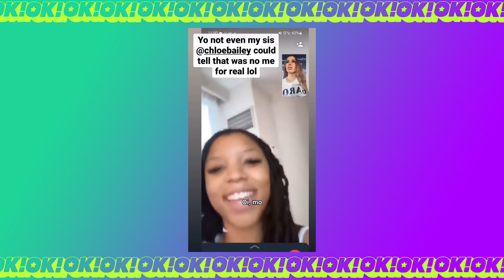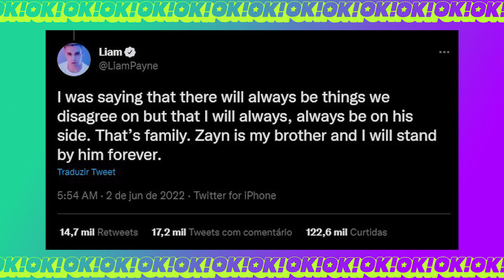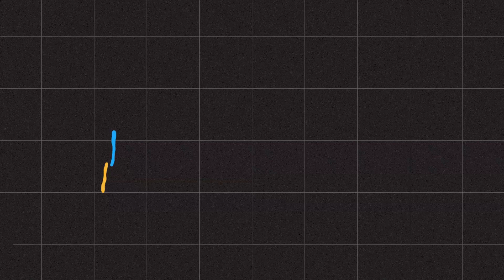LIAM FORA DA CASINHA 🎶 JOHNNY LEVOU A MELHOR, ANITTA VERSÃO CERA + BTS VAI DOMINAR O MUNDO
Para quem quer se atualizar com os melhores baphos do momento, esse vídeo é pra vocês!

00:00 ABERTURA
00:22 ANITTA VIRA ESTÁTUA DE ERA NO MADAME TUSSAUDS
02:09 BTS MANDA SEU RECADO NA CASA BRANCA
05:42 LIAM PAYNE FALA GROSELHA EM PODCAST
08:47 SENTENÇA NO PROCESSO JOHNNY DEPP VS. AMBER HEARD

Ficha Técnica:
Locução: Tio @tio.okok
Direção/Metadata: Aline Peralta @alineperalta
Edição/thumb: Igor Mendes @igorrrrr